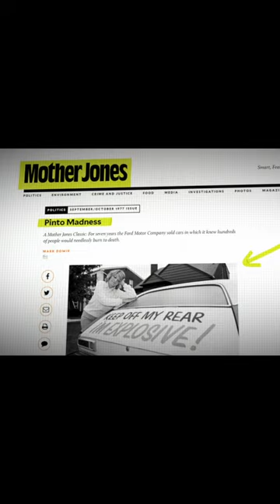Ford Pinto Scandal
This channel is for classic car lovers of the 60s and 70's - and more.

ABOUT ME:
Born and raised in Detroit.  Lover of Ford and GM cars and trucks since I learned to drive.  I have owned over 150 vehicles in the past 40+.  Loved every one of them.  Help me keep bringing these videos to you.

🔵 For the best Keyword Research and SEO Ranking, this helps my videos get found on Youtube ➡️
🟢 If I need to advertise my YouTube video content I use this ➡️
🟠I found great editors, VO artists, writers and more ➡️ and here ➡️
🟡 This is how I improve my Graphics, Transitions, and Visual Effects ➡️
🟢 When You’re Finally Ready to Set Serious and Make Money on Youtube ➡️
💰 Learn New Skills Cheap and Easy ➡️

Keywords for this video include